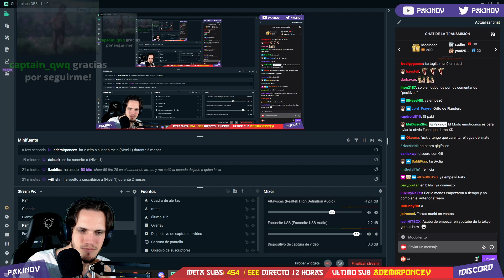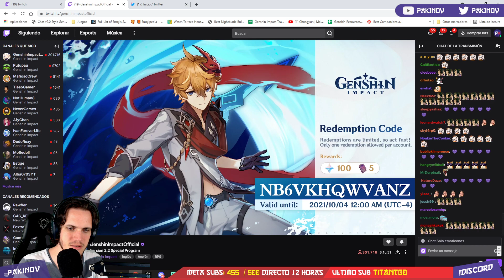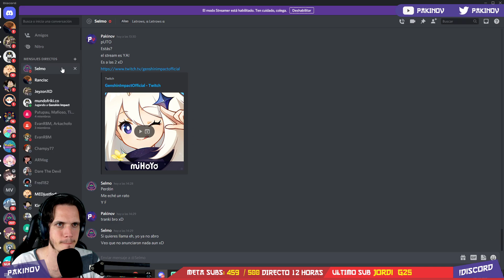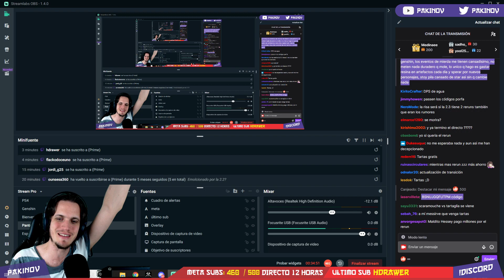TRANSMISIÓN DIRECTO 2.2 / ¿VERSIÓN POCHA? THOMA, HU TAO y TARTAGLIA - Genshin Impact (Español)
Muy buenas a todos amigos soy PAKINOV. En el vídeo de hoy estaré resumiendo todo lo revelado durante la actualización de la v2.1 que llegará pronto a Genshin Impact y que trae 2 nuevas islas de inazuma, además de los personajes Baal, Kokomi y Sara, nuevos eventos, bosses como la Signora y más!

Muy buenas a todos amigos soy PAKINOV. En el día de hoy os traigo el DIRECTO RESUBIDO de la 2.2 de GENSHIN IMPAT, con THOMA, reruns de HU TAO y TARTAGLIA, nueva zona, eventos, etc.